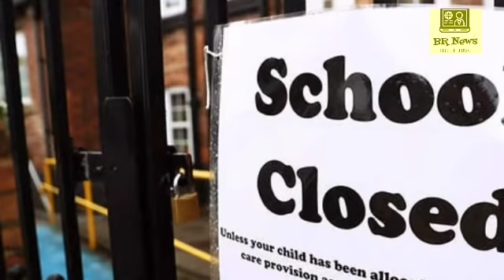Silchar Karimganj Hailakandi Today 17 June Evening Bangla News